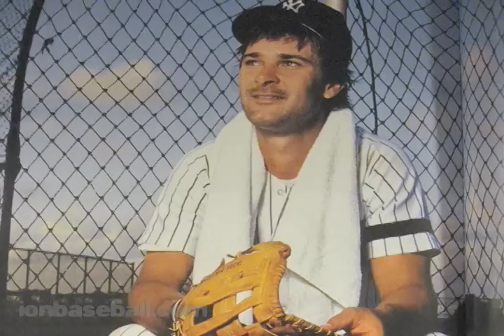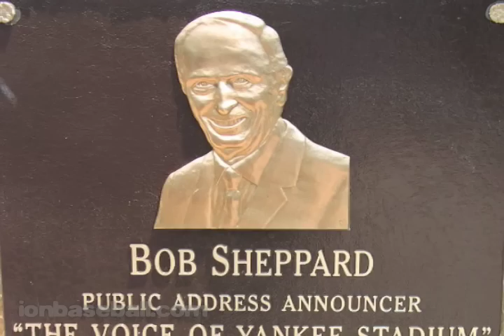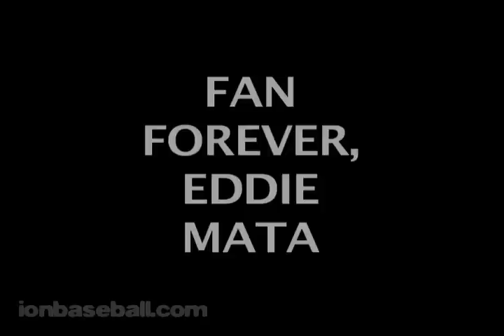Eddie Mata does tribute to yankee stadium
Eddie Mata pays tribute to Yankee stadium